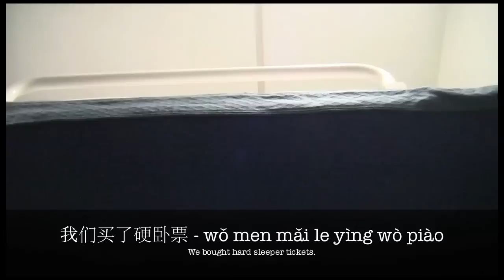Luoyang (洛阳) - Longmen Grottoes (龙门石窟)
A UNESCO World Heritage site since 2000, the Longmen Grottoes outside of Luoyang, Henan province, are one of the best examples of Chinese Buddhist art. Here, over 100,000 statues of Buddha and his disciples are carved into the limestone caves of the Xiangshan and Longmen mountains. It's an amazing sight, and certainly worth a visit if you are traveling in China.

No participating libraries nearby?